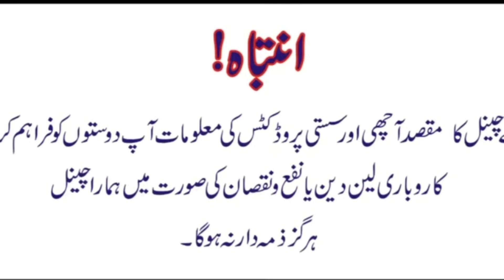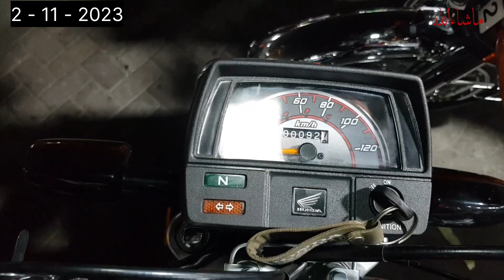used Honda125 used Honda70 used United70 used Road prince70 used jinan70 used bikes market in fsd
Hello I am Irfan And you can watch my YouTube channel Hafiz Irfan On this channel you will find all types of bikes, here you will find both used bikes and new bikes. Used Honda125 Used Honda70 Used Honda Pridor100 used Honda70 dream Used Honda CB125F Used Honda CB150F Yamaha YBR125 Yamaha YB100 Yamaha 125G Yamaha YBZ125 Yamaha DX125 used Suzuki GR150 used Suzuki GS150 Suzuki GD110S Suzuki GSX125 used Honda 125 SE used United70 used Road prince70 E bike Ghani 70 United 125 United 150 Road prince 125 Similarly you can know the price of each bike here you can find used bikes in reasonable price and you can know the prices of bike market in Faisalabad and Lahore this is a good platform for you visit our channel You can find the bike of your choice all used bikes price in Pakistan Honda Motorcycle  price in lahore used bike market in faisalabad Honda  Motorcycle for sale in lahore used bikes for sale in lahore. I hope you enjoyed this video